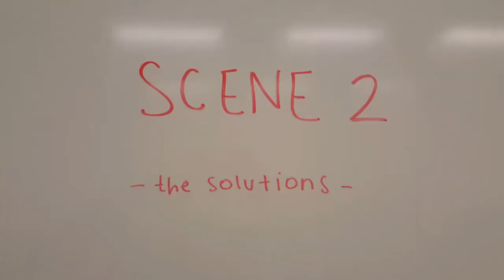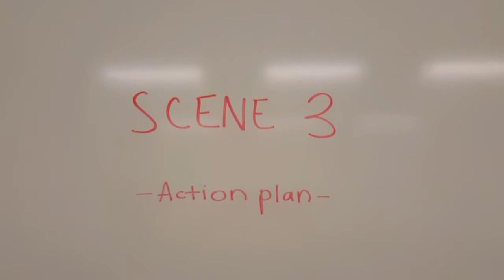ED 312 video project